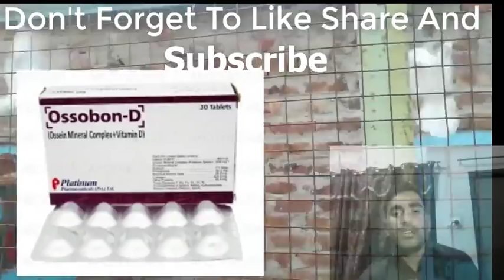Andon Se Band Mada Ka allopathic elaaj ll Andon say band madiyan ore un ka allopathic ilaj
Andon Se Band Mada Ka allopathic Ilaj  ll infertility in Pigeons  ll Andon say band madiyan ore un ka allopathic ilaj
is video mein anda na deny wali mada ka desi elaaaj btaya gya ha..
if you guys have any query plese fell free to ask me .
you can learn a lot more about pigeons health tips
and herb remedies from here
catch me on watsapp number::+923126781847

WATCH THIS ARTICAL ALSO

12::: KAMYAB JORA LAGANY KAY GUR ll HOW TO MAKE A SUCCESSFUL PAIR BY PIGEONS LOVERS

KABOTRON KI BEMARIYAN AUR UNKA ELAAJ

PIGEONS LOVERS